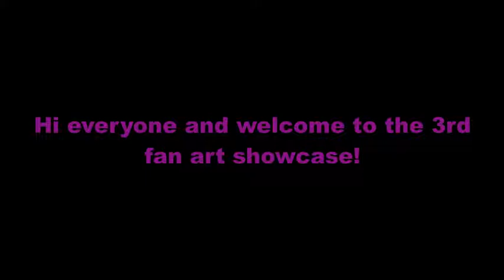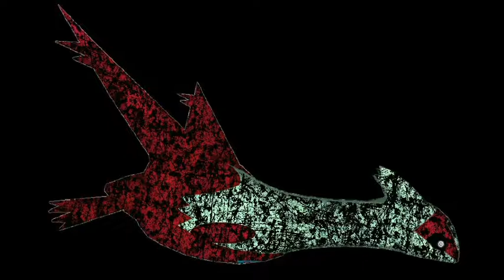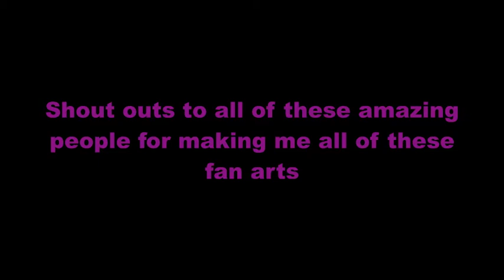Fanart show case #3